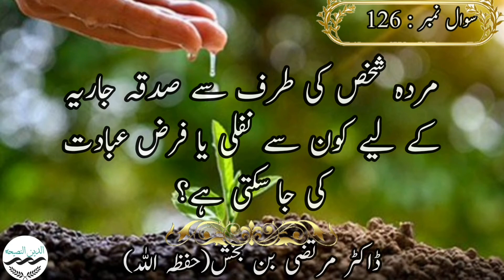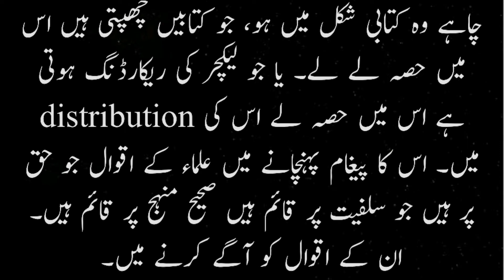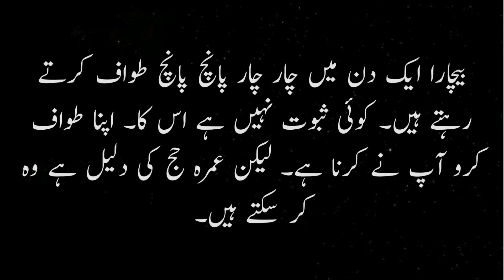Murda shaksh key taraf say kon see nafli ya farz ebadat key ja sakti hai?